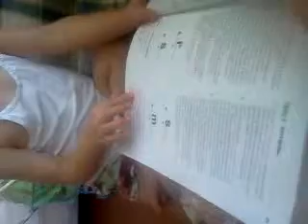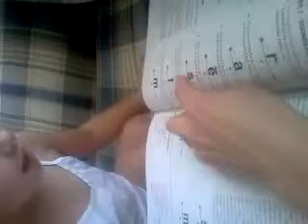Gracie trying to read.